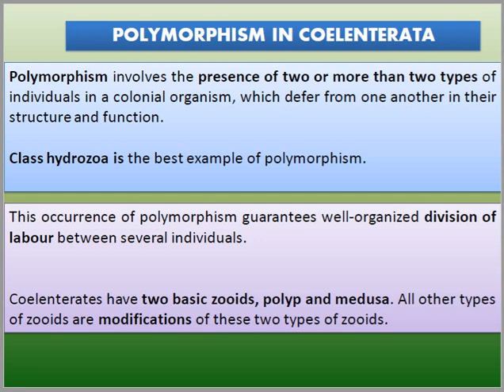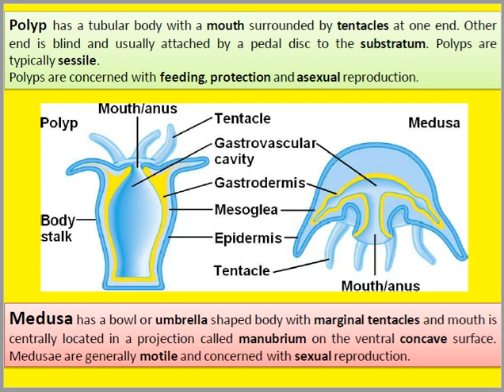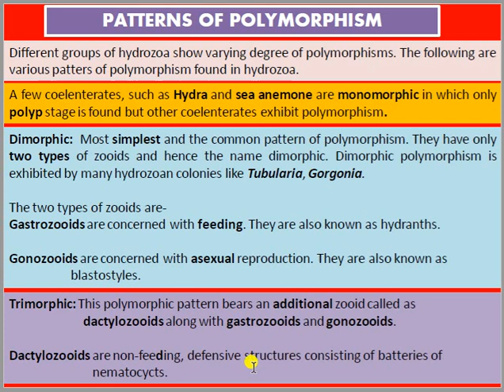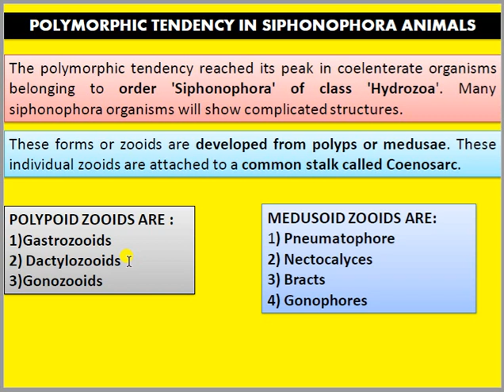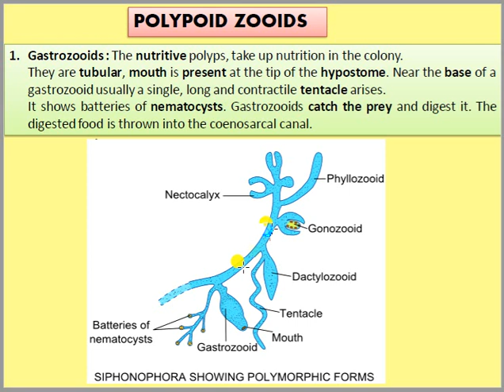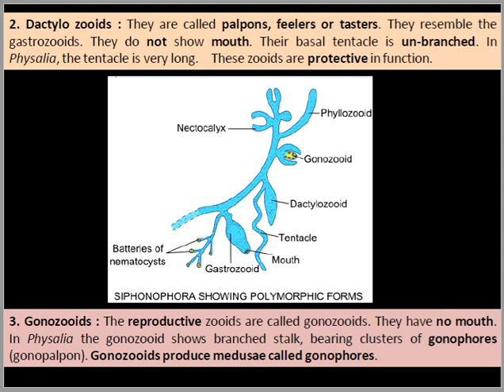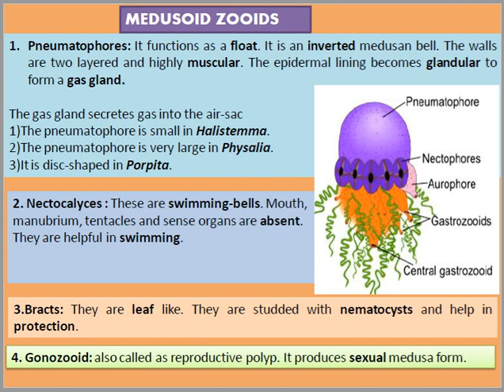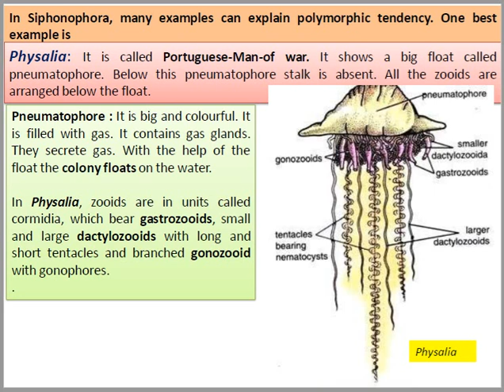Polymorphism in coelenterata | B.Sc. 1st Sem | ppt lecture | prepared notes